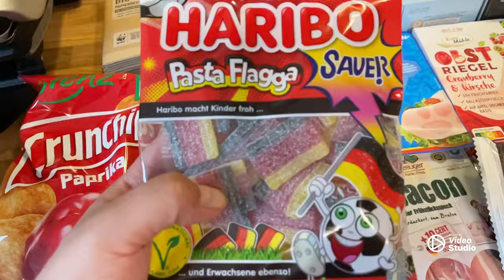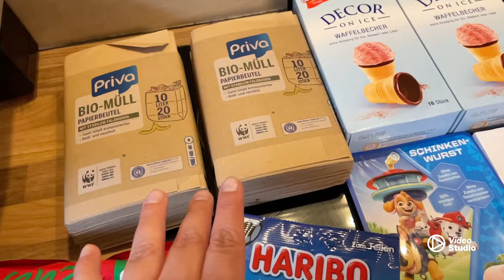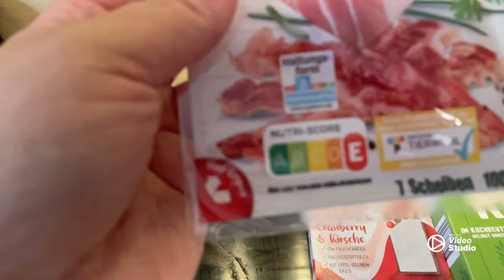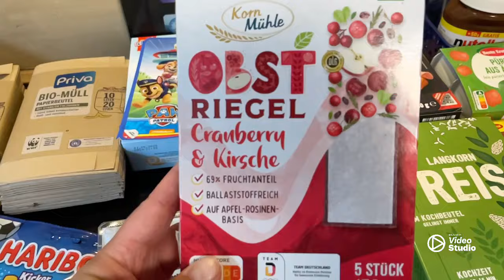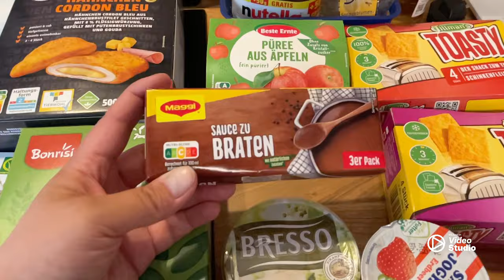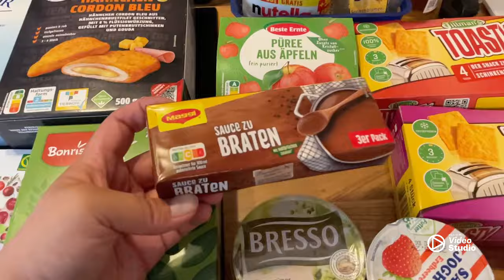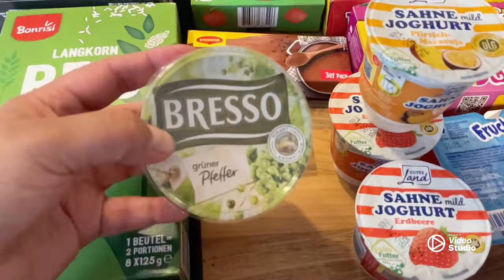FOOD HAUL | Netto | heute mal Impro | Schumsmaus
heute gibt es einen Netto Food Haul, den ich mit dem Handy gefilmt und hochgeladen habe. Ich bin sehr dankbar für meinen PC mit dem ich es sonst immer mache 😅